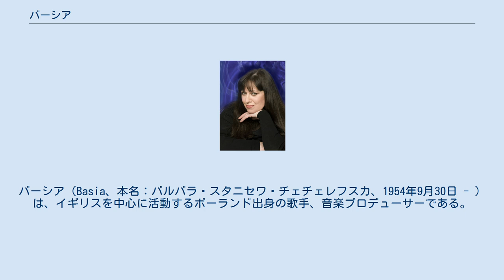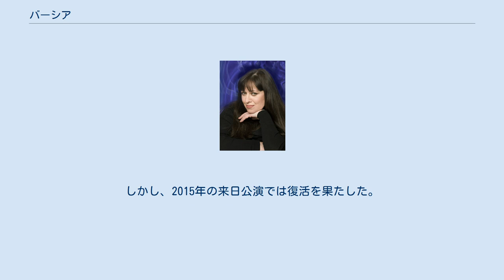バーシア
バーシア（Basia、本名：バルバラ・スタニセワ・チェチェレフスカ、1954年9月30日 - ）は、イギリスを中心に活動するポーランド出身の歌手、音楽プロデューサーである。
 ポーランドのシロンスク県ヤヴォジュノ生まれ。
実家はアイスクリーム屋を営んでいた。
幼少から合唱をやっていた。
成長してプロの歌手としてポーランド国内で歌う。
1979年にアメリカ、のちイギリスに渡り、マーク・ライリー率いるマット・ビアンコへの在籍を経て、そのメンバーであったダニー・ホワイトと彼の兄ピーター・ホワイトのサポートで1986年にソロ・デビュー。
初期の2枚のアルバム作品は、1980年代の音楽シーンを席巻していたPWLも制作に協力（全面プロデュースではない）した作品であった。
アメリカやイギリスで活躍した他、来日したことも何度かある。
ソロ時代はボサノヴァなどのブラジル音楽やジャズをソフィスティケイトした上品な楽曲で人気を博した。
 2003年にはマット・ビアンコに、初期オリジナル・メンバーとして復帰しアルバム『マッツ・ムード』を発表、ツアーにも参加した。
ただしマット・ビアンコはマーク・ライリー個人のバンドユニット名となっており、パーマネントなバンド編成ではないため、期間限定の復帰に終わった。
 2009年に『イッツ・ザット・ガール・アゲイン』をソロ・アルバムとして約15年ぶりに発表し、世界ツアーを行った。
来日も果たし、ブルーノート東京、名古屋にて公演を行った。
 2013年の来日公演では、バーシア本人の体調不良により、東京公演の一部がバーシア不在による公演となった。
予定通りに行われたバーシア本人による公演も、声がかすれてしまっていた。
しかし、2015年の来日公演では復活を果たした。
 2018年5月16日に実に9年ぶりとなるオリジナル・アルバム『バタフライズ』をリリースした。